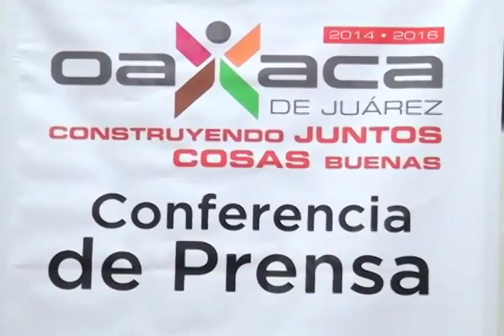LIDERAZGO POLITICO MVM TELEVISIÓN